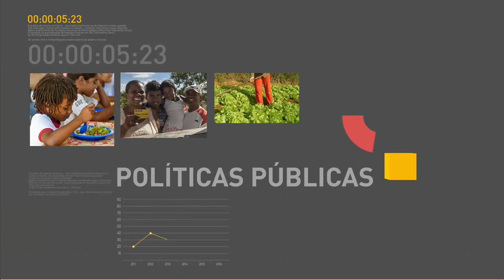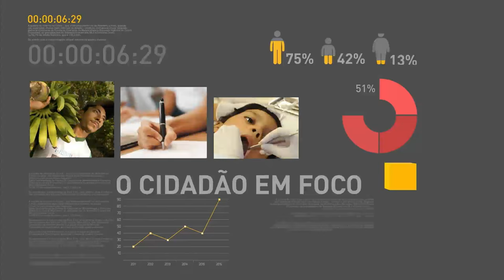Lançada campanha de multivacinação de crianças e adolescentes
REPÓRTER NBR 17H - 13.09.16: Lançada campanha de multivacinação de crianças e adolescentes. Entre os dias 19 e 30 de setembro, postos de saúde aplicarão cerca de 26,8 milhões de doses de diversas vacinas. E mais: aprovada lei que prevê ampliação de licença maternidade para mães de bebês com microcefalia.